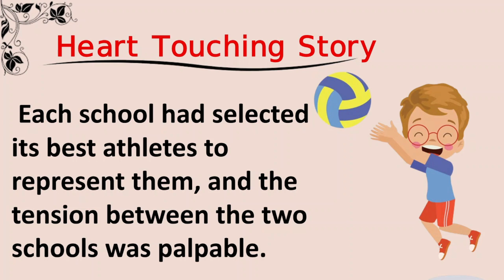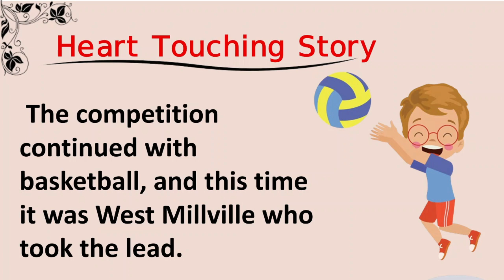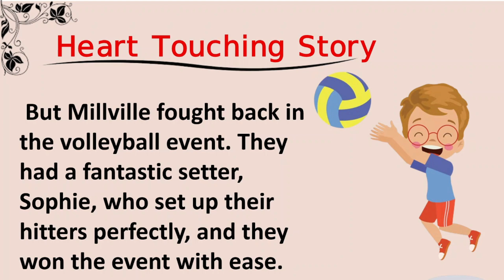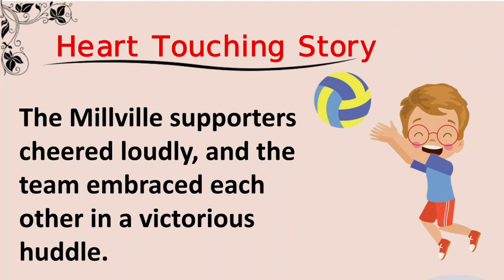Learn English Through Story - Sports Challenge - Level 1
Spoken English Learning Videos | Improve Your English | Practice English through Stories

Learn English Through Story with subtitles Level 1:  Sports Challenge   (Graded Reader Level 1)
This English Story is better for the graded reader level 1.

Listening and Speaking are Tough!
Learning a language is not easy, and for many people, the most challenging skill to master is listening and then speaking. Trying to understand what people say can be difficult and even stressful sometimes, that is why it is very important to spend time on your listening and speaking like other skills. So, the best way to improve your listening and speaking comprehension is through regular practicing English.

This video gives you an excellent way to practice daily, by following these 3 steps:
Step 1: listen to the story at a very low speed. So that you can understand the story easily.
Step 2: Learn and note down the new vocabulary used in the videos.
Step 3: Listen to the story at normal speed now, so that you can learn the pronunciations of words.

Learn English,
English Stories,
English Speaking,
English Listening,
English Practice,
English Language Learning,
English Vocabulary,
English Grammar,
English Conversation,
English Lessons,
ESL,
Storytelling,
Storytime,
Bedtime Stories,